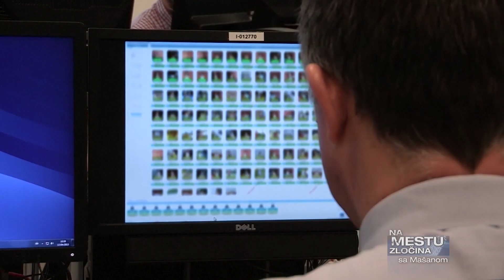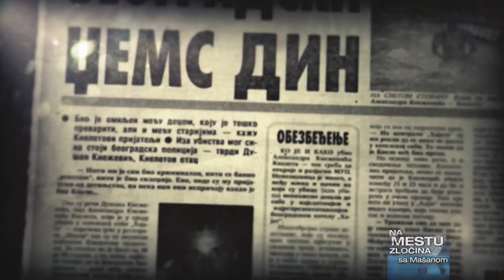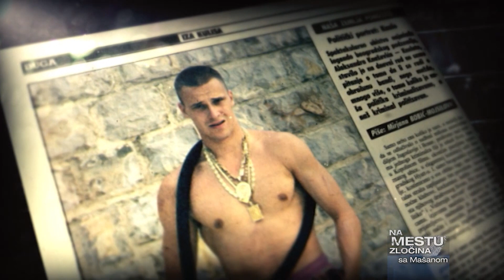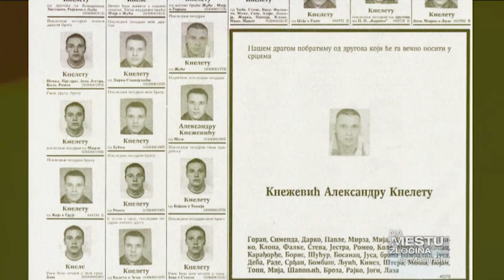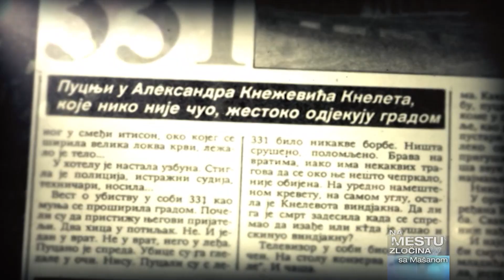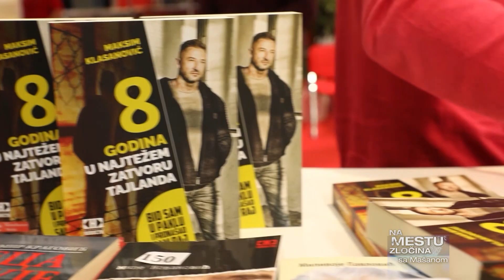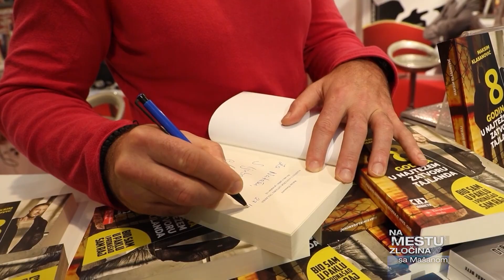Na mestu zločina sa Mašanom - 27.10.2022.